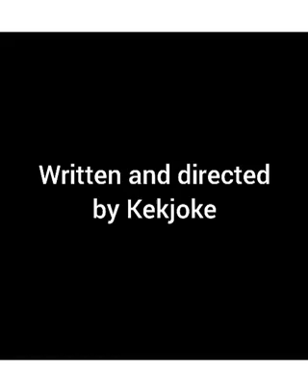Jhapalish Vs Nikisha Funny video ll Jhapalish roast Nikisha ll